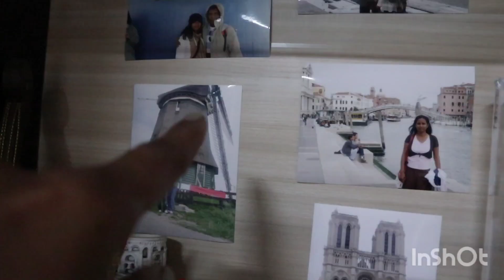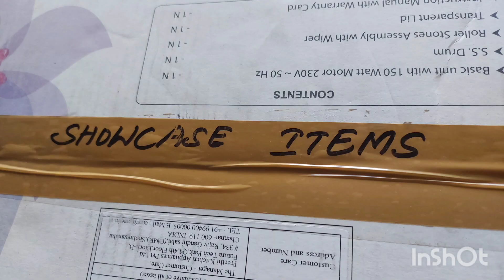Last Video | Packing n Relocating Process